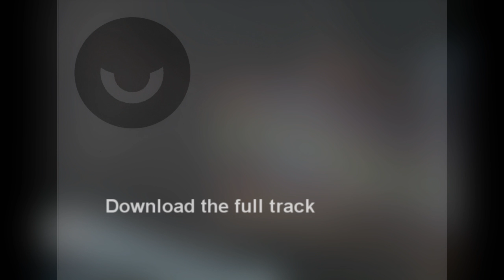Track "Please" - Part 2 Preview. Featuring Leonie Coleman. Shotty 4HF.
Part 2 preview of "Please".
Featuring Leonie Coleman.
Written and produced by Shotty 4HF.
2016.